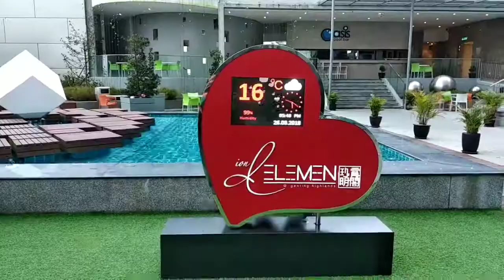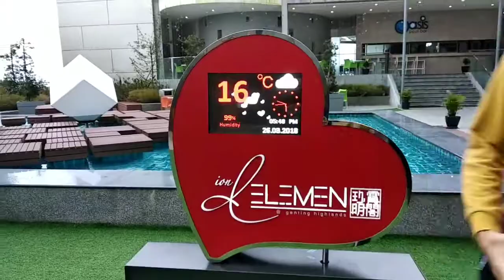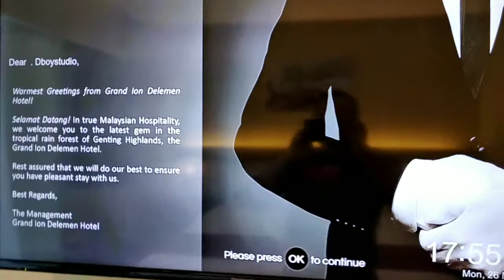Vlog | Grand Ion Delemen